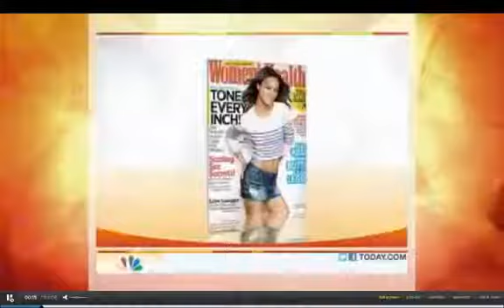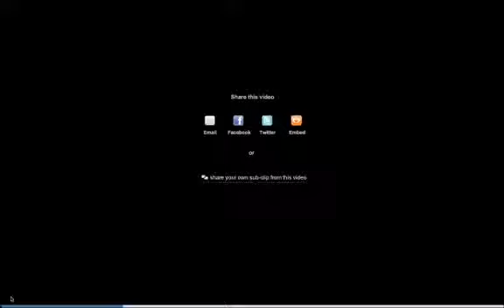Dr. Keri Peterson Healthy Chocolate Today Show | Dark Chocolate is Healthy | Xocai MXI Corp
Dr Keri Peterson on the health benefits of chocolate. Yes, chocolate can be healthy for you and there are many studies proving that to be the case. Healthy Chocolate is a reality.

Looking for the right chocolate? The Healthy Chocolate?

Xocai or Marketing Xocolate International Corporation (MXI-Corp) is the world leader in healthy, dark chocolate products. All MXI products are focused on antioxidant rich delicious cold pressed Belgian cacao. All Xocai products also include the proprietary XoVita antioxidant blend. MXI-Corp believes that the high levels of natural antioxidants that are found in its raw cacao can provide a workable solution to individual nutritional needs. The Xoçai™ (sho-sigh) line, which currently includes nine products, is manufactured utilizing a cold-press process, which preserves the nutritional values of the company's proprietary blends of vitamins and minerals. Nevada-based MXI-Corp is a privately held company. The Brooks family, owners and operators of MXI-Corp, have total combined chocolate sales of more than $1 billion.